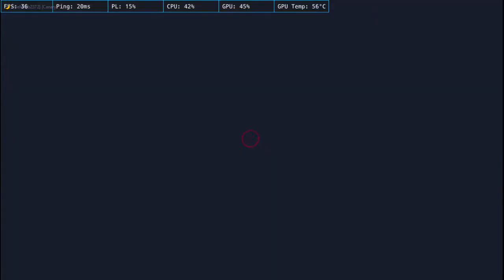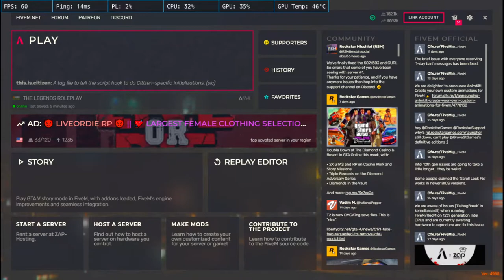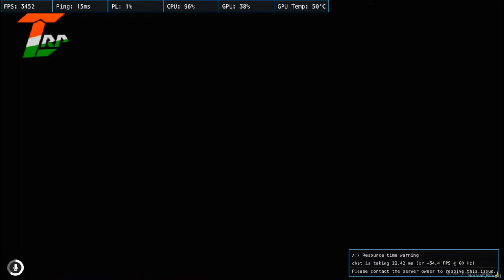TLRP | Officer Raju Patil